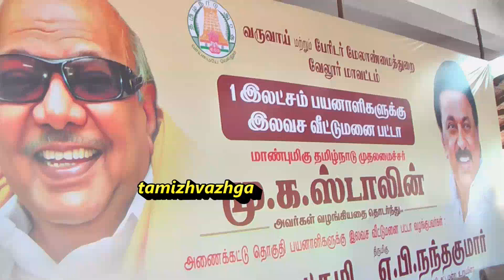VLR ANNAIKATTU PATTA VAZHANGUM VIZHA COLLECTOR MLA SPEECH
வேலூர்   5-3-24

 அனைக்கட்டில் இலவச பட்டா வழங்கும் விழா 1100 பேருக்கு மாவட்ட ஆட்சியர் சுப்பு லெட்சுமி மற்றும் அனைக்கட்டு சட்டமன்ற உறுப்பினர் நந்தகுமார் ஆகியோர் பட்டாக்களை வழங்கினர் - பீஞ்சமந்தை மலை கிராமத்தில் உண்டு உறைவிட பள்ளி அமைப்பது குறித்து ஆலோசித்து வருகிறோம் அம்மலைகிராம மாணவர்கள் உயர் கல்வி பெற அரசு இலவசமாக கல்வி வழங்கவுள்ளது மாவட்ட ஆட்சியர் சுப்பு லெட்சுமி பேச்சு - 1350 கோடியில் அனைக்கட்டு தொகுதியிலும் இரண்டாம் கட்டமாக காவிரிகுடிநீர் திட்டம் செயல்படுத்தபடவுள்ளது சட்டமன்ற உறுப்பினர் நந்தகுமார் பேச்சு
      வேலூர்மாவட்டம்,அனைக்கட்டு கெங்கநல்லூரில் வேலூர் மாவட்ட வருவாய் மற்றும் பேரிடர் மேலாண்மைதுறை சார்பில் 1100 பேருக்கு இலவச வீட்டுமனைப்பட்டாக்கள் வழங்கும் விழாவானது மாவட்ட ஆட்சியர் சுப்பு லெட்சுமி தலைமையில் நடந்தது இதில் அனைக்கட்டு சட்டமன்ற உறுப்பினர் நந்தகுமார் மாவட்ட வருவாய் அலுவலர் மாலதி மாவட்ட ஊராட்சி தலைவர் பாபு,மற்றும் அனைக்கட்டு வட்டாட்ச்சியர் வேண்டா உள்ளிட்டோர் கலந்துகொண்டனர் 1100 மக்களுக்கு வீட்டுமனைப்பட்டாக்களை ஆட்சியர் மற்றும் சட்டமன்ற உறுப்பினர் ஆகியோர் வழங்கினார்கள்
   இவ்விழாவில் மாவட்ட ஆட்சியர் சுப்பு லெட்சுமி பேசுகையில் தமிழக முதல்வரின் உத்தரவின் படி மக்களுக்கு அர்பணிப்பு உணர்வுடன் அவர்களின் குறைகளை கேட்டறிந்து அவைகளை போக்கி வருகிறோம் மேலும் அனைக்கட்டில் உள்ள மலைகிராமமான பீஞ்சமந்தை மலைகிராம மாணவர்கள் கல்வி அறிவை பெற அங்கேயே ஒரு உண்டு உறைவிட பள்ளி அமைக்கும் மேலும் அவர்கள் உயர்கல்வி மற்றும் பாலிடெக்னிக் போன்றவைகளில் அரசு மூலம் இலவசமாக படிக்கவும் ஆலோசிக்கப்பட்டு வருவதாகவும் பேசினார்
      இவ்விழாவில் அனைக்கட்டு சட்டமன்ற உறுப்பினர் நந்தகுமார் பேசுகையில் இந்த அனைக்கட்டு தொகுதியை மேம்பாடு அடைய செய்துள்ளோம் மேலும் மக்களின் நீண்ட நாள் கோரிக்கையினை ஏற்று தமிழக அரசு கிராம பகுதிகளிலும் அனைக்கட்டு தொகுதியில் காவிரி கூட்டுகுடிநீரை பெறும் வகையில் ரூ.1350 கோடியை அரசு ஒதுக்கியுள்ளது ஆகவே அனைக்கட்டில் குடிநீர் பஞ்சமும் இனி ஏற்படாது என பேசினார்